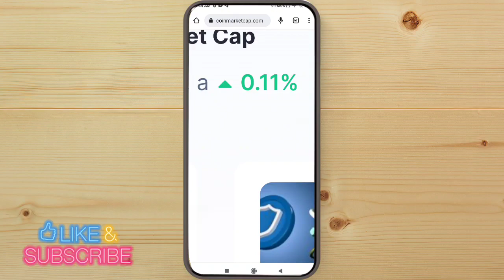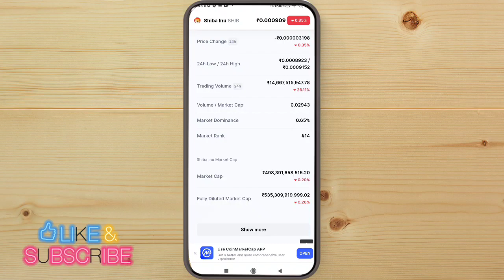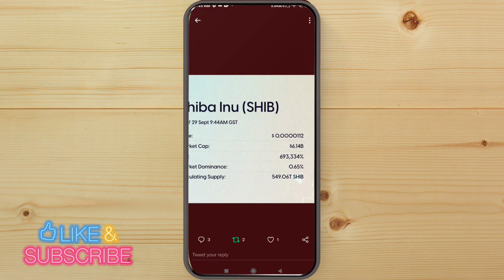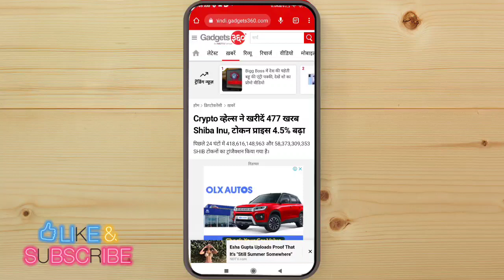SHIBA INU COIN LATEST NEWS TODAY 🔥 SHIBA INU COIN NEWS TODAY 🔥 SHIBA INU COIN PRICE PREDICTION 2022